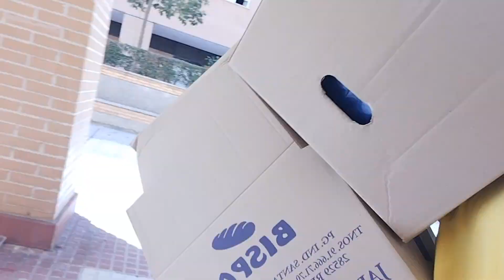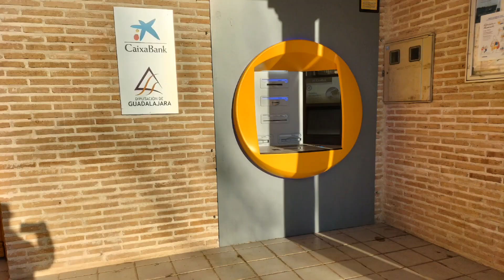La tranquilidad del campo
Hola que tal amigos hoy estoy aquí para contaros por que me fui a vivir a un pueblo, como fue el proceso de hacerlo y como me siento después de tres mese viviendo en el.
Es un pueblito de España a 20 minutos de Guadalajara que era donde vivía antes.
Mi familia y yo estamos encantadas del cambio y espero serte de ayuda en el caso de que estes pensando en dejar atrás las ciudades y quieres mas tranquilidad en tu vida.